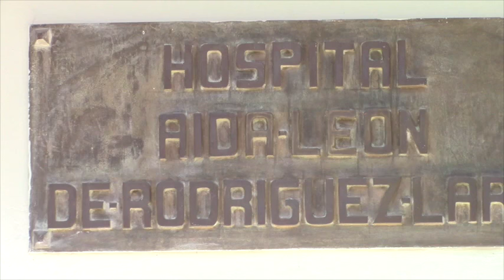Nada sustituye a la leche materna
Del 1 al 7 de agosto se celebró a nivel mundial la semana de la lactancia materna, el médico pediatra del hospital de Girón da a conocer los beneficios que tiene este alimento y cómo influencia durante toda la vida del ser humano, recomendaciones que a diario son recordadas a la nuevas madres que usan los servicios hospitalarios.